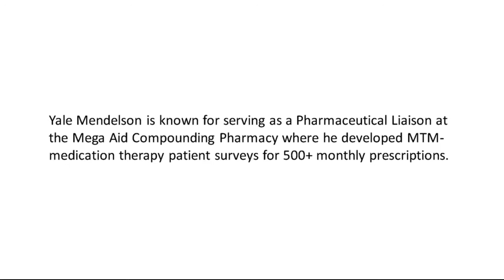Yale Mendelson - Worked as Pharmacist-In-Charge at Pocahontas Pharmacy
Yale Mendelson is serving in his pertinent industry for years. He has offered his services as a Pharmaceutical Liaison at the Mega Aid Compounding Pharmacy. He developed MTM-medication therapy patient surveys for 500+ monthly prescriptions.